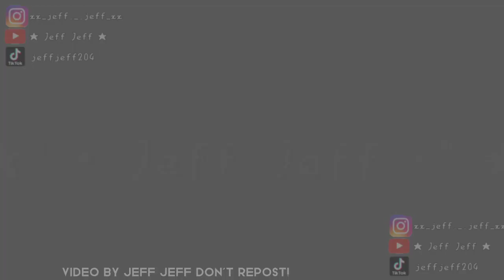[as] (meme)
sec acc @JeeffJeffJeffery2

ocs used: lemaor, zalzal, camilla
other character: zlago

apps used: capcut, flipaclip, ibispaintx pro